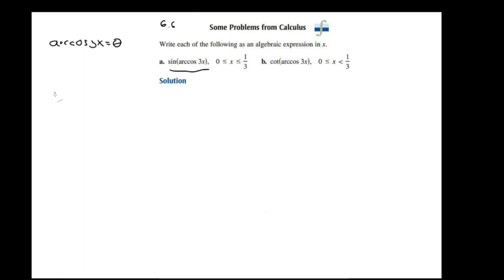Ejercicio de la sección 6.6